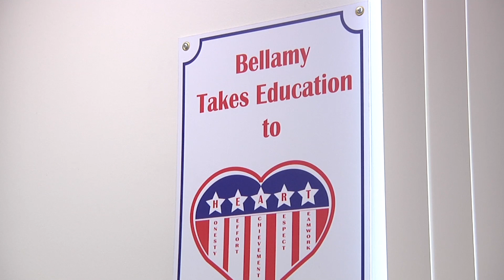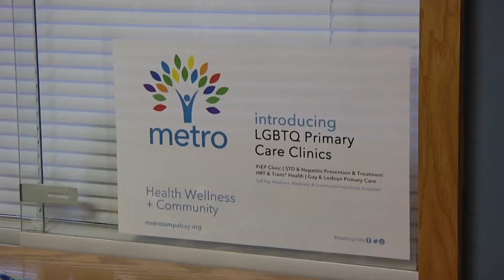Beatriz Parres reel 2017